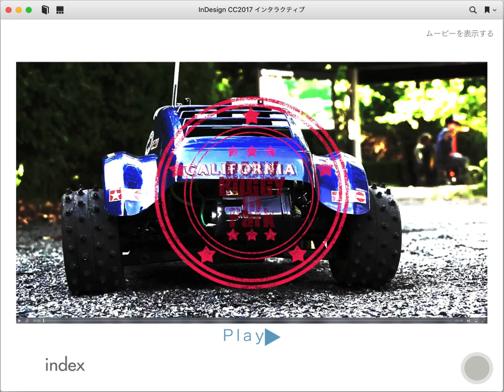iBooksでのムービーの再生